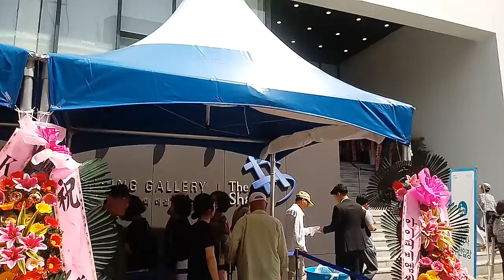★★★동대구 더샾 센터시티 모델하우스오픈 2019.5.17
대프리카에 낡씨가 시작됏습니다 5월 첫 모하오픈이라 달렷습니다 엄청난줄서기에 ㅎㅎㅎ 더울까..식혜와 아이스크림을 나눠주내요 ㅎ